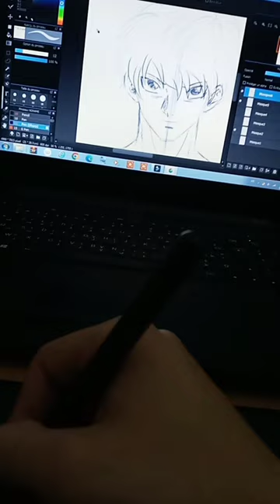تجهزو فيديوهات 2023 ستكون نار🔥🤩رسم #2023